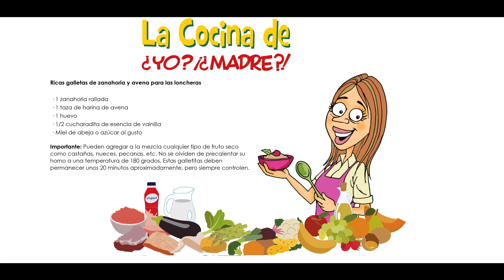Ricas galletas de zanahoria y avena para las loncheras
Estas galletitas de zanahoria y avena son de los más prácticas, porque en simples pasos tienes un snack muy saludable y nutritivo para compartir en familia. Son perfectas para las loncheras escolares y para llevarlas a la oficina. Prueba la mezcla y añade el endulzante que prefieras.

Ingredientes:

• 1 zanahoria rallada
• 1 taza de harina de avena
• 1 huevo
• 1/2 cucharadita de esencia de vainilla
• Miel de abeja o azúcar al gusto